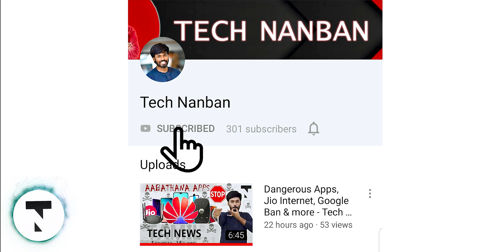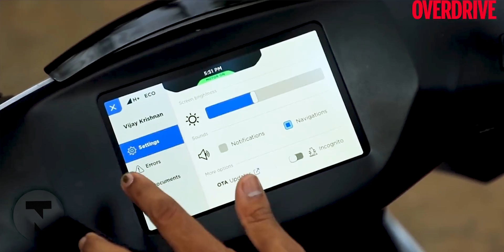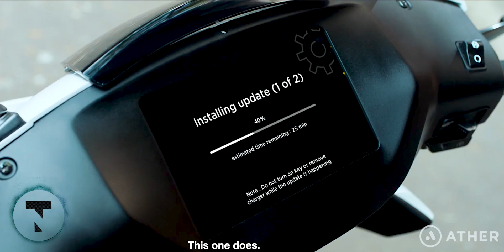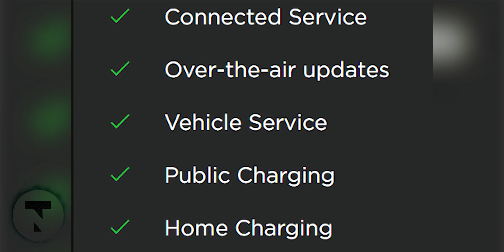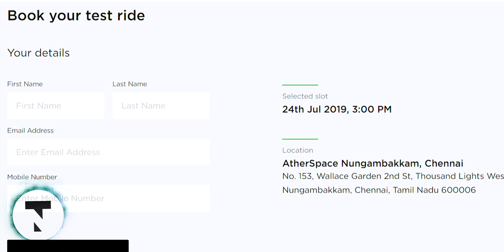Ather 450 & 340 - Namma Chennai, தமிழ் Review | Tech Talks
Highlights:- Ather 450 & 340 launched in Chennai.
- Electric Scooters, Tesla of India.
- Launch Details, looks, Batteries, Warranty, Charger Details, Charging Stations, Motors used, Brakes, Suspension, Reverse Features, Lightings, TouchScreen Dashboard, Similarity & Differences, Speed, Range, Price, Subscription Details, Registrations, Offers and Demands all explained

Hey Guys, My name is Joe.
You can enable English Subtitles in the Settings/Subtitles/cc.